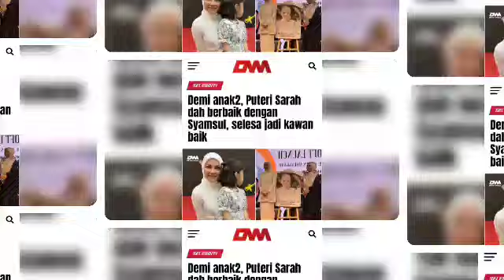Viral!! Mira Filzah rupanya terikat dengan ibu mertua selama ini??